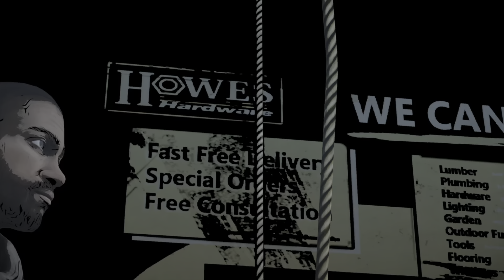Walking Dead The Telltale Series Part 19